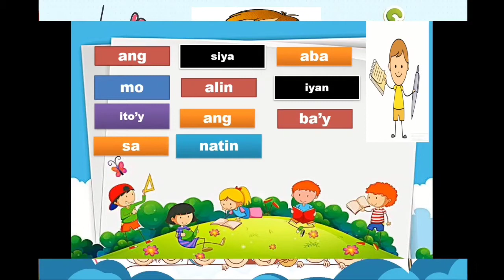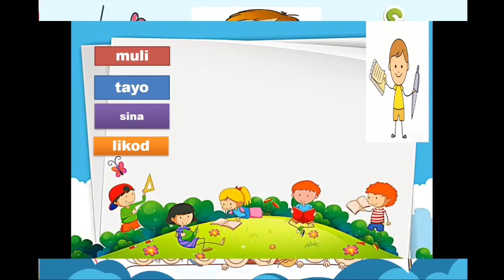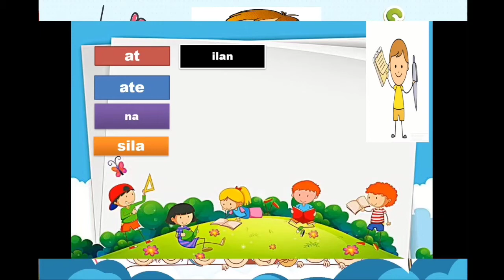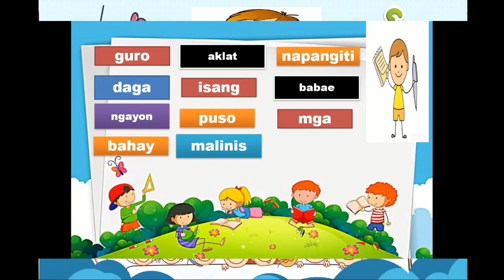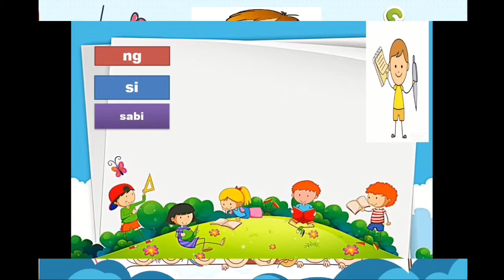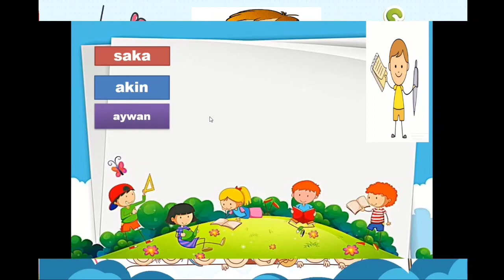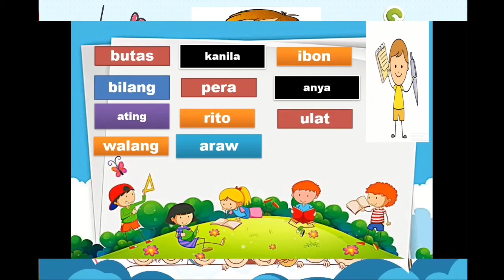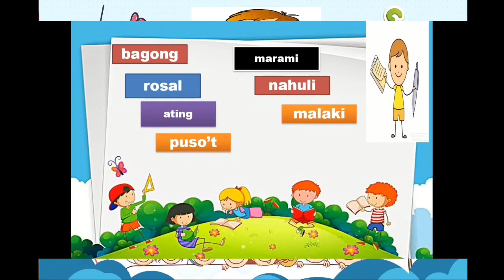Batayang Talasalitaan 1 (Grade 1 & Grade 2)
Batayang Talasalitaan 1
Grade 1 & Grade 2
Credit to DepEd Philippines

Hearty Au Channel